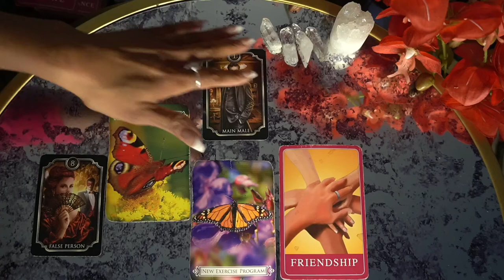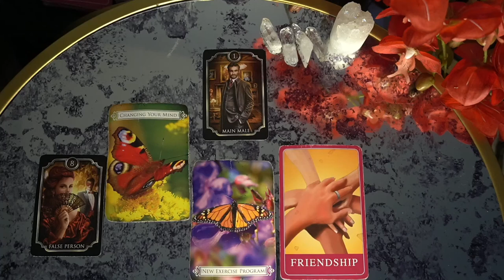SCORPIO NOV '21 YOUR FRIEND TOLD ON YOU I'M DONE